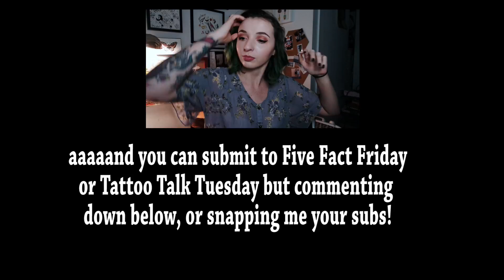5Fact Friday! Body Image, Stealing FFF?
Body Image, Copy cats and Graduation